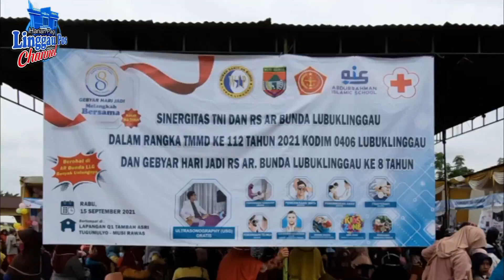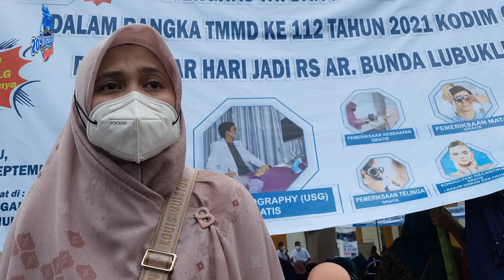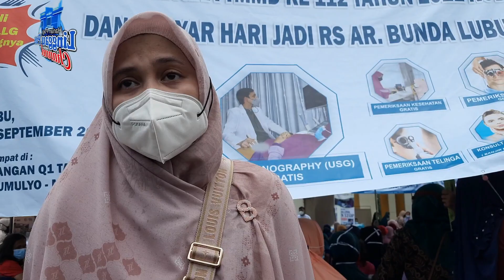Terima Kasih Kami Dapat Layanan Kesehatan Gratis, Gebyar Hari Jadi RS AR Bunda Lubuklinggau ke-8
UNGKAPAN terima kasih disampaikan ribuan warga yang  menikmati layanan pemeriksaan kesehatan gratis pada  Gebyar Hari Jadi RS AR Bunda Lubuklinggau ke-8 Tahun dan Program Tentara Manunggal Membangun Desa (TMMD) ke-112 Tahun 2021, Rabu (15/9). Mereka yang selama ini merasakan keluhan pada kesehatannya, akhirnya bisa konsultasi kesehatan dengan tenaga kesehatan RS AR Bunda Lubuklinggau di lapangan Desa Q1 Tambah Asri, Kecamatan Tugumulyo, Kabupaten Musi Rawas (Mura).

Dalam kegiatan itu, RS AR Bunda berkolaborasi dengan Pemerintah Kabupaten Mura dan Kodim 0406 MLM.  Sehingga acara berlangsung Personil Kodim 0406 secara tegas mengingatkan warga yang akan memeriksakan diri maupun konsultasi kesehatan  menerapkan protokol kesehatan.
“Bagi yang tidak bawa masker, kami siapkan masker. Silahkan dipakai. Silahkan antre dan jaga jarak ya bapak ibu,” himbau seorang Anggota TNI kepada masyarakat yang datang ke lokasi layanan pemeriksaan kesehatan gartis.

Melihat warganya yang antusias mendapatkan layanan pengobatan dan pemeriksaan kesehatan gratis dari tenaga kesehatan RS AR Bunda, Bupati Musi Rawas Hj Ratna Machmud menyampaikan apresiasi.

" Kami apresiasi perhatian RS AR Bunda Lubuklinggau terhadap masyarakat, khususnya di warga Musi Rawas. Semoga di Hari Jadi RS AR Bunda Lubuklinggau yang ke - 8 ini, selalu mendapat berkah dan ridho dari Allah SWT dan pelayanannya tetap selalu profesional dan tulus," ungkap Hj Ratna Machmud.

Menurutnya, layanan kesehatan gratis juga selaras dengan programnya yakni  Musi Rawas Maju, Mandiri, dan Bermartabat (MANTAB).

Pada momen yang sama Dandim 0406 Lubuklinggau Letkol Inf Erwinsyah Taufan juga mengapresiasi RS AR Bunda yang mendukung program Tentara Manunggal Membangun Desa (TMMD) yang tengah digiatkan Kodim 0406 di Desa Q1 Tambah Asri, Kecamatan Tugumulyo, Kabupaten Musi Rawas.

Ia melihat antusias warga luar biasa memanfaatkan kesempatan untuk memeriksakan kesehatan mereka di Gebyar Hari Jadi RS AR Bunda tersebut.

Komisaris PT AR Muhammad dr Wahyu Pranata Sp.OG didampingi Direktur RS AR Bunda Lubuklinggau dr Sarah Aina Rahman menjelaskan, dalam Gebyar  Hari Jadi RS AR Bunda ke -8 itu, RS AR Bunda berusaha untuk selalu memberikan layanan terbaik bagi masyarakat.
“Sebenarnya kegiatan kita ada tiga sesi. Pertama (15/9) di Kabupaten Musi Rawas pusatnya lapangan QI Tambah Asri. Kedua di Kota Lubuklinggau Minggu (19/9) di halaman Mapolres Kota Lubuklinggau. Lalu juga diadakan di Kabupaten Muratara (25/9) pusatnya di halaman Kantor Bupati Muratara,” tuturnya.

Selain mengharap ridho Allah SWT, dengan adanya kegiatan ini, diharapkan masyarakat bisa mendapatkan layanan kesehatan yang dibutuhkan secara gratis namun berkualitas.

“Karena tenaga kesehatan yang dihadirkan dalam layanan kesehatan gratis ini, para dokter dan perawat profesional,” jelasnya.
Saking antusiasnya warga, sejak pukul 07.30 WIB pun sudah banyak yang antre untuk dapat layanan.
Mulai dari USG, Fisioterapi, Pemeriksaan Mata, Pemeriksaan Anak, Pemeriksaan THT, sampai Konsultasi Kecantikan.
Bahkan adik-adik TK/SD juga diberi ruang untuk mengeksplorasi ilmunya, dengan mengikuti kegiatan Kidz Zone bersama Kak Wasid (Konsultan Pendidikan TKIT dan SDIT Abdurrahman Islamic School Lubuklinggau). Lebih menarik lagi, warga yang membutuhkan pada momen ini juga mendapat paket sembako gratis.(lik)